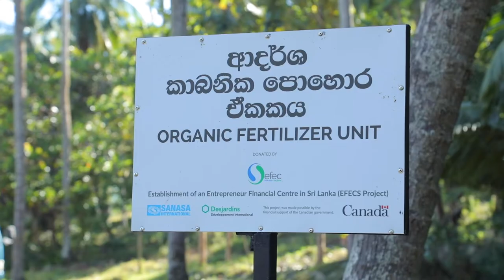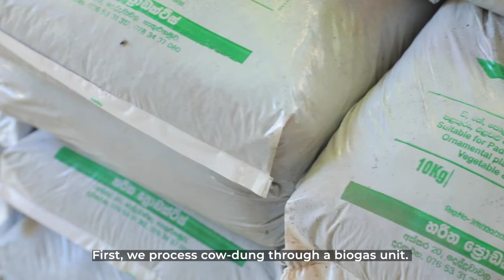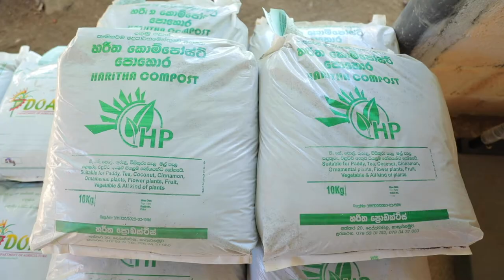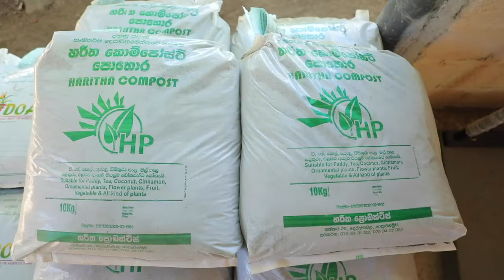Model Organic Fertilizer Plant in Beliatta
SANASA Entrepreneur Financial Expertise Centre (SEFEC) continues to demonstrate its commitment towards uplifting the standards of organic farming in Sri Lanka through its latest initiative of helping an Agri entrepreneur setup the necessary infrastructure for a successful Model Organic Fertilizer Unit in Beliatta. Through such initiatives, SEFEC hopes to ensure sound organic farming systems in Sri Lanka to battle the rapid spreading of non-communicable diseases in the country caused by the use of chemical fertilizers.